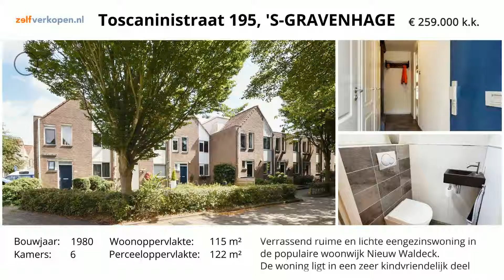Koopwoning: Toscaninistraat 195, 's-gravenhage